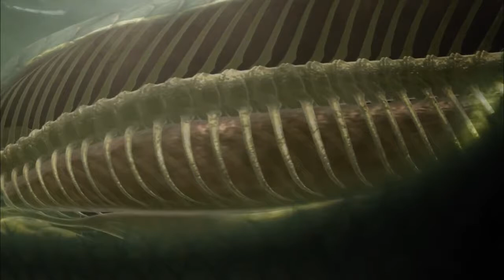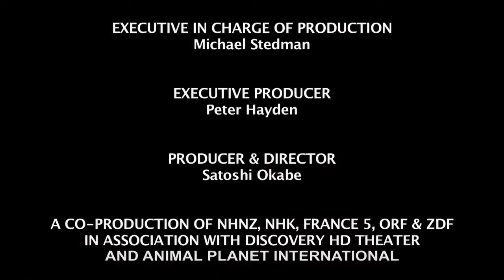Best Attacks Of Wild Animals 2017 - Equator - River of the Sun | Documentary [HD]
Equator: "Rivers of the Sun" The mighty Amazon River is the lifeblood of the jungle. For half a year, freshwater fish flourish in floodwaters that rise among the trees and then, as the waters retreat, these fish face a six-month drought. The enduring Amazon is both a time capsule for ancient animals and a hothouse for the evolution of new species.